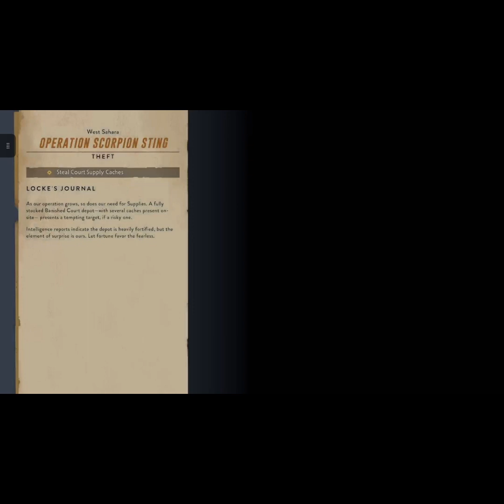Lets Play Lamplighters League. Episode 10. Operation Scorpion Sting.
Come join me as i play Lamplighters League.
Its a stealth and tactical combat game set in the time of adventures the 30s.
Leave a comment for the algorithm.
Like the video for maximum support!
Cheers!